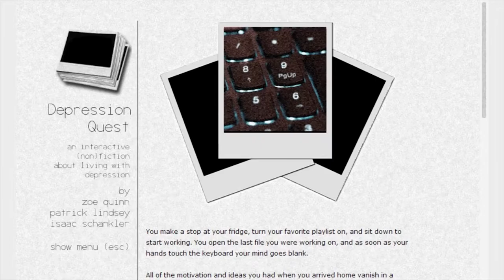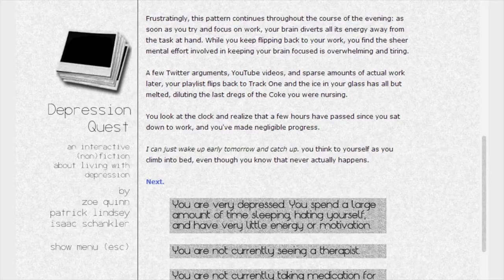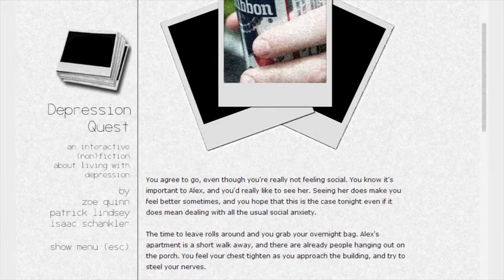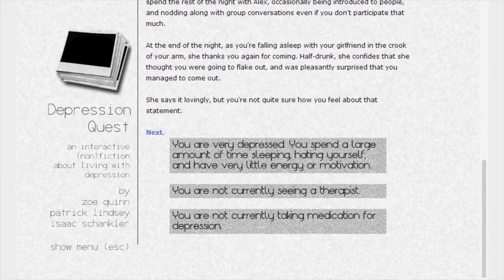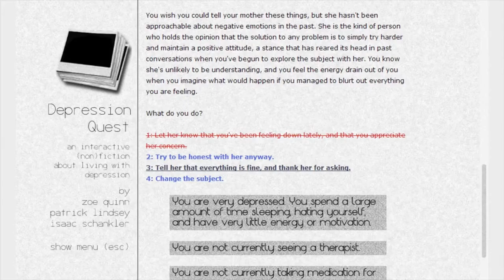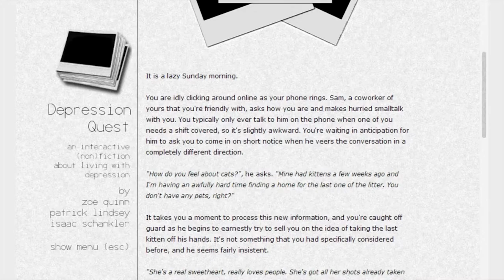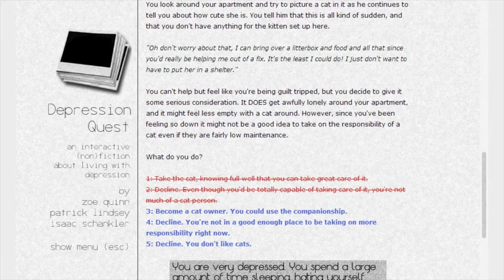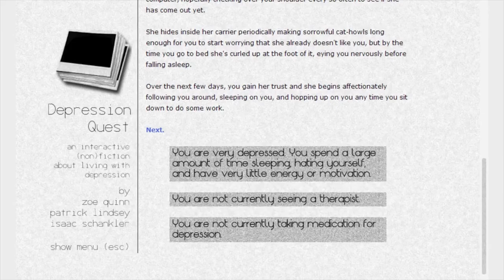PERSONAL EXPERIENCES! | Part 2 | Depression Quest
If you or someone you know has depression, please seek help and confide with your family and close friends. It is a serious mental illness that people need to be aware of. I have fought my battles with depression but I was not alone, I had support from family and friends because I knew I was in trouble and eventually got a therapist and got all the help I needed. Everyone is different with depression, but there is always a way to overcome it and conquer it. I do understand what people go through with depression and I try to share my experiences in these videos.